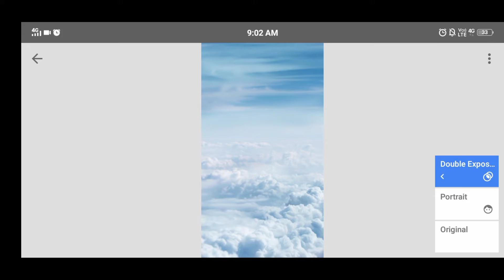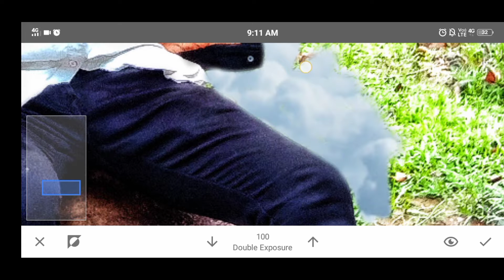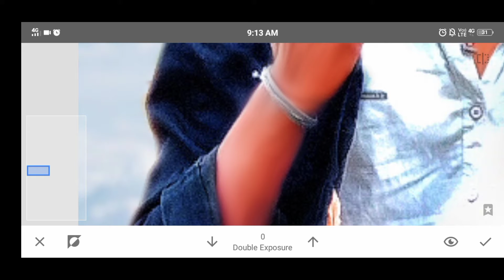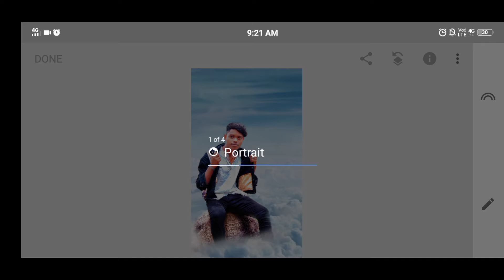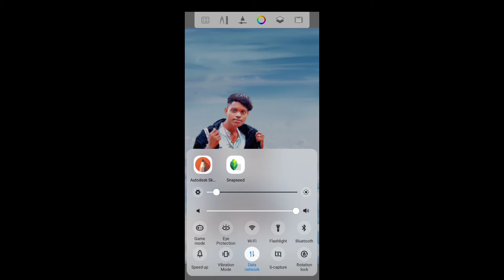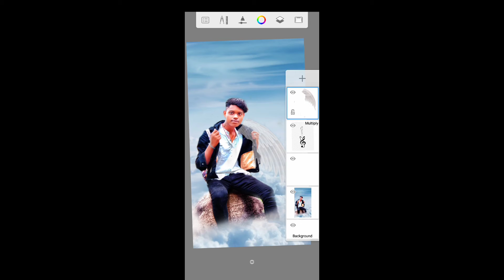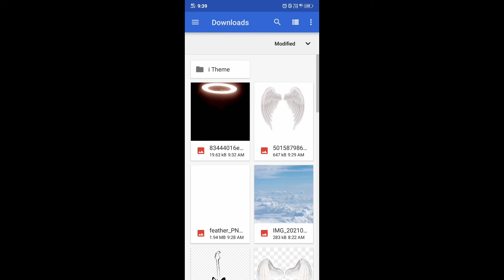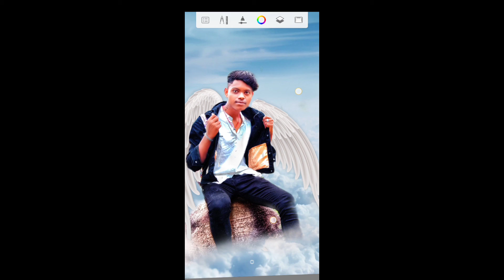Photo Baground change in snapseed ll Skm editing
I hope aap Sab aacha laga hoga Acha
  Love you all of you